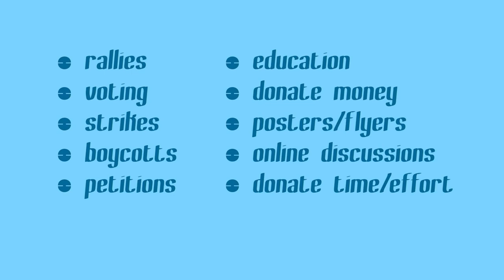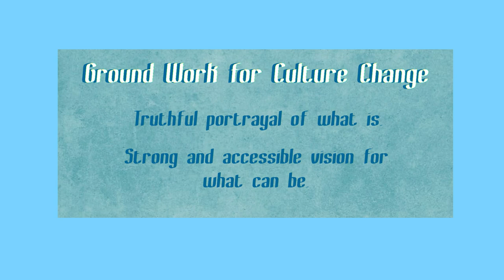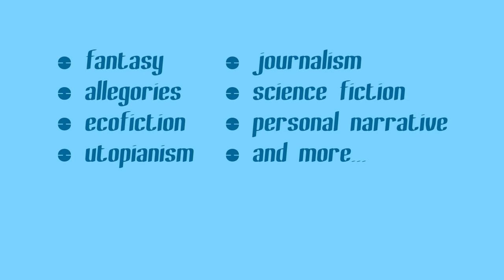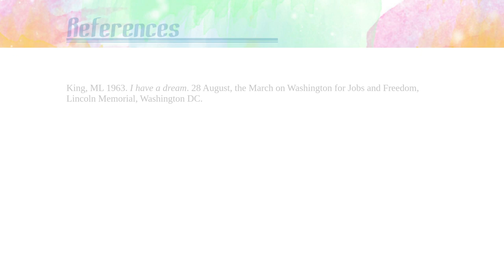Stories Make the Future: Introduction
How to write stories that inspire life-affirming action: an introduction.